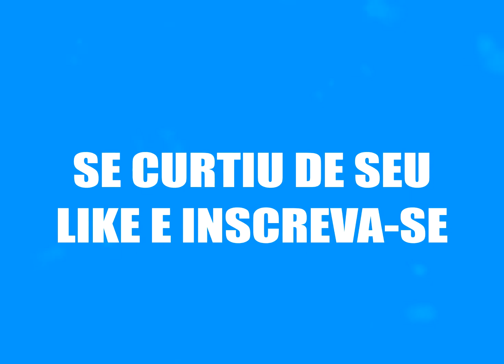Drop News - Chris Cornell e Grupo Cosmix no Anime Friends 2017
Galera trago aqui News, da morte de Chris Cornell a uma nova atração do Anime Friends 2017 e cenário novo.

Links